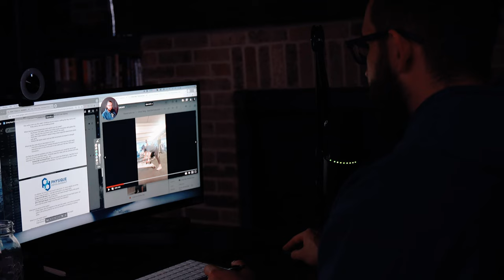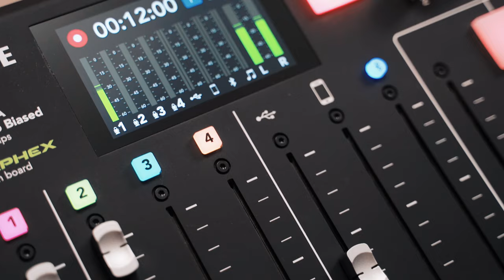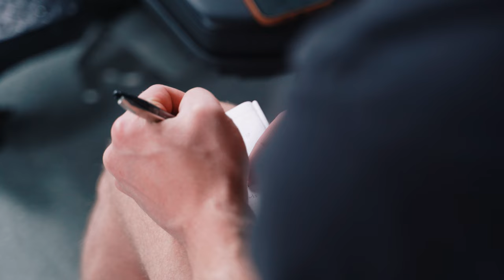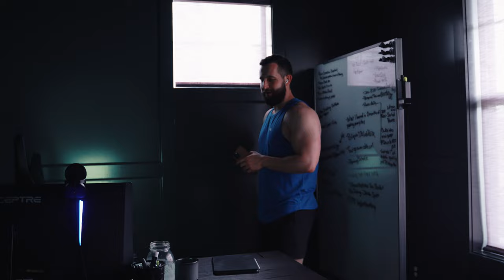EP. 003 - Day In The Life w/ Alex Bush (Vlog)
In this video, we get a day in the life of Alex Bush (Co-Founder of Physique Development). Alex takes us through his day of client work, a behind the scenes of recording an episode for Physique Development's podcast, and his training session.